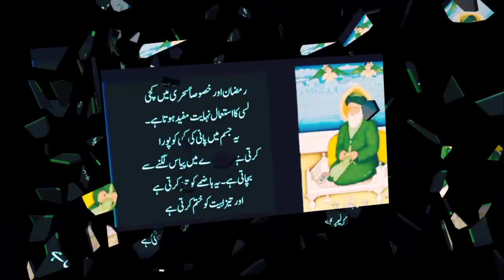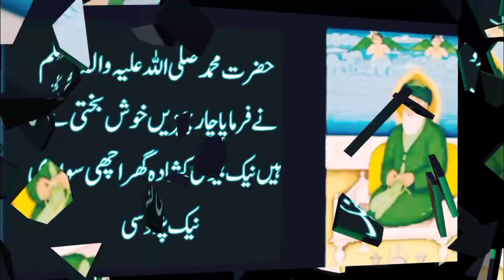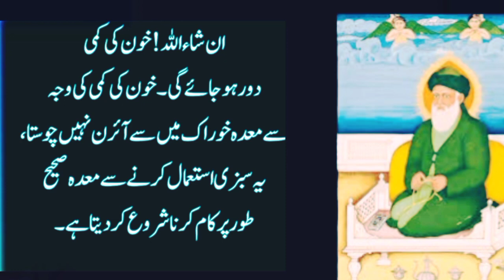Hazrat Mohammed saw Ne Farmaya char chijen Khush bhakti ki alamat Hain || motivational quotes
about this video Hazrat Mohammed saw Ne Farmaya char chijen Khush bhakti ki alamat Hain || motivational quotes
healthy recipes without onion and garlic

garlic and onion benefits

no onion no garlic indian recipes

healthy breakfast without onion and garlic

healthy snacks without onion and garlic

snacks without onion garlic

dinner recipes without onion and garlic

dinner recipes without onion and tomato

no onion no garlic indian snacks recipes

party recipes without onion and garlic

chachi se Khush bhakti ki alamat Hai jab ke chachi se baat bhakti ki alamat hain
face glowing home remedies

recitation with urdu translation

without onion breakfast recipes

8 proven tips for naturally glowing skin.

without onion garlic recipes channel

listen quran with urdu translation

beautiful quran with urdu translation

quran motivational verses in urdu

motivational knowledge video

easy recipes without onion

without onion vegetable recipes

north indian recipes without onion

knowledge thoughts in english